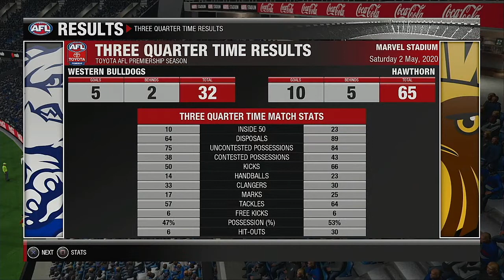AFL 2020 Season Round 7 Western Bulldogs VS Hawthorn Hawks